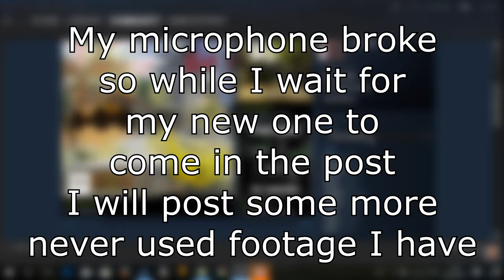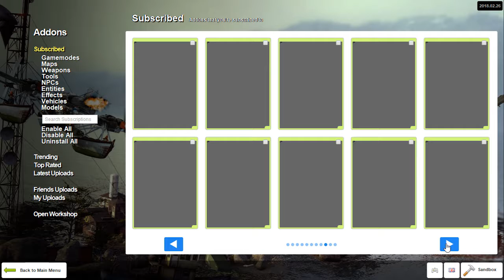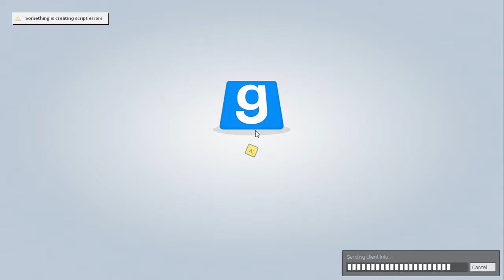The lost GMod episode - 2/3 idiots play GMod (and also some SCP stuff)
Some more lost GMod footage that isn't really all that funny or good, just thought I'd through it out there.

Editing - CatF!ght

MEDIA
pNsB: